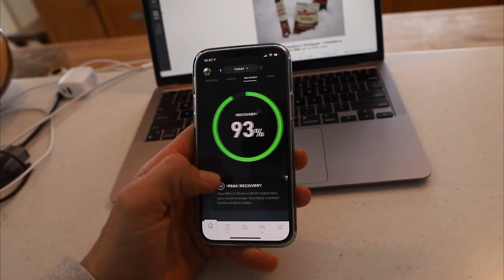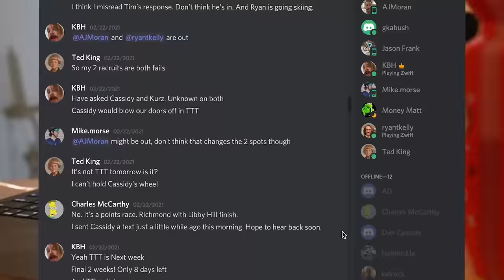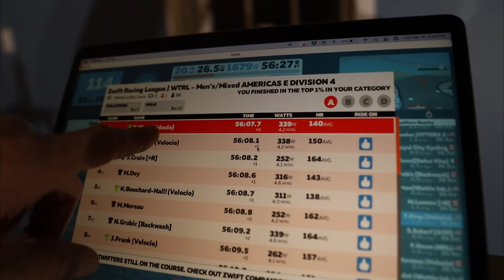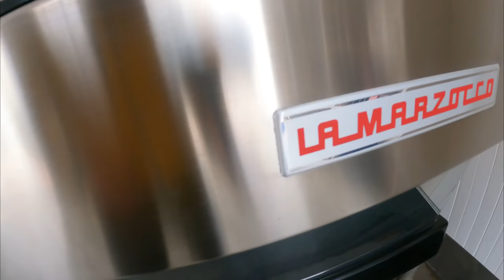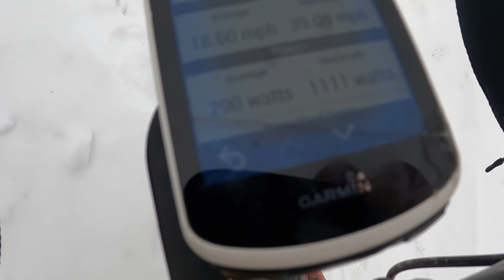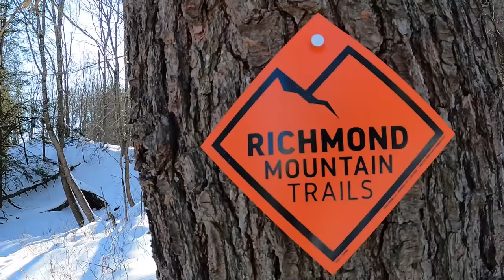How to Stay Competitive in Gravel by Embracing Winter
It's winter. It's cold here in Vermont. It snows here in Vermont. It's windy and icy and slushy and AWESOME here in Vermont. We love calling the Green Mountain State home, but that's because we embrace the four seasons. My longevity in cycling is because I can keep it diversified. I'm not on a bike 5 hours a day every day. That might sound dreamy, but that's not sustainable. Heck, you'd probably give yourself tendonitis with that routine too.

So by skiing all types of terrain, snowshoeing, riding indoors and outdoors, riding fat bikes and road bikes and using the home gym, and chasing Hazel around all day, it makes sure things stay fresh and fun and keeps us on our toes.